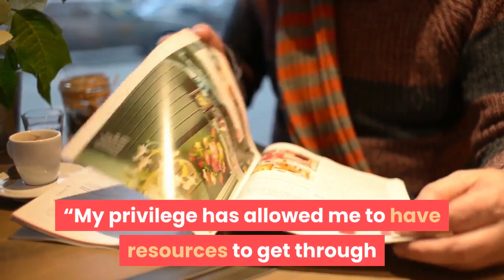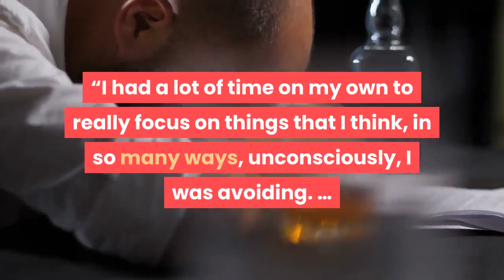Actor Elliot Page wants to advocate for other transgender people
After asking for patience late last year when he announced that he is transgender and non-binary, Oscar-nominated actor Elliot Page is speaking out on what it’s like to be one of the most visible trans people in the world. In a cover story with Time magazine, Page, 34, said that he hopes to be an advocate for others.“My privilege has allowed me to have resources to get through and to be where I am today, and of course I want to use that privilege and platform to help in the ways I can, ” he told the magazine. In December, Page shared a letter announcing that he was trans and said that while he felt profound happiness about sharing his story, he was also scared "of the invasiveness, the hate, the 'jokes' and of the violence. "But he told Time that he felt a deep sense of responsibility to share his truth. “Extremely influential people are spreading these myths and damaging rhetoric — every day you’re seeing our existence debated. Transgender people are so very real, ” he said. The actor, who stars in Netflix's "The Umbrella Academy, " said that downtime during quarantine helped him accept his gender identity.“I had a lot of time on my own to really focus on things that I think, in so many ways, unconsciously, I was avoiding. … I was finally able to embrace being transgender and letting myself fully become who I am, ” he told the magazine. Page filed for divorce from his wife, Emma Portner, in January. The pair had announced their marriage in 2018. Portner voiced support for Page shortly after he announced he was transgender."I am so proud of @elliotpage, " Portner wrote on Instagram. "Trans, queer and non-binary people are a gift to this world. I also ask for patience & privacy but that you join me in the fervent support of trans life every single day. ”Page is known for roles in "Juno, " "X-Men: The Last Stand" and "X-Men: Days of Future Past. "